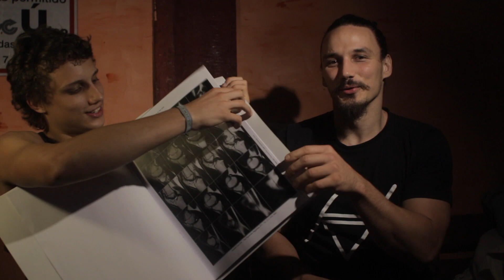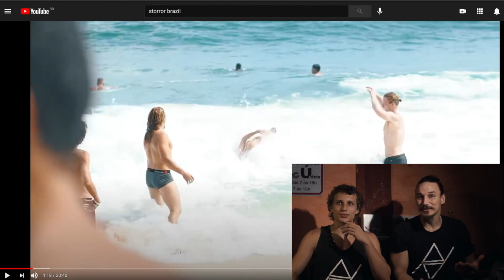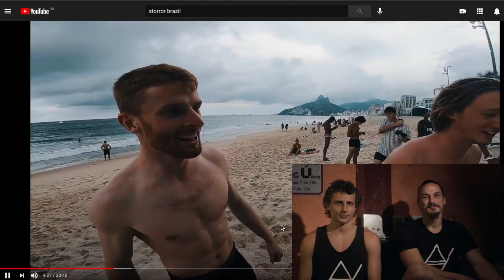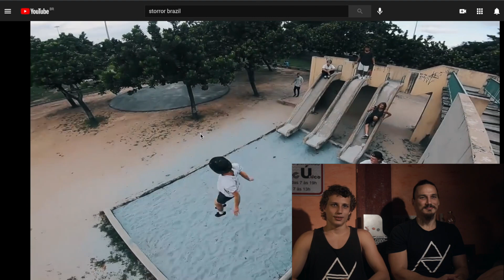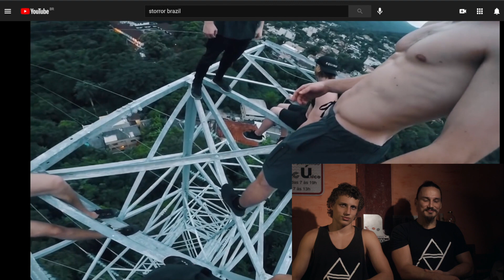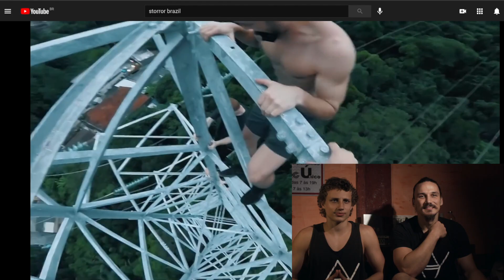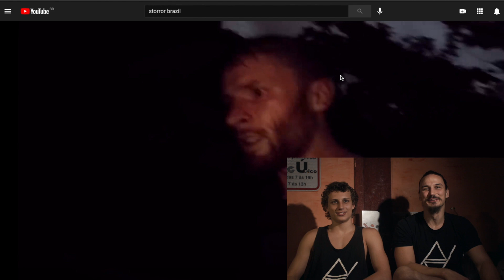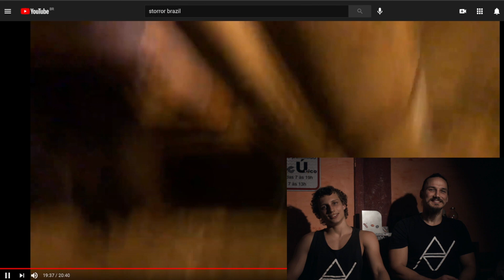STORROR NO BRASIL MAIORES TRETAS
Reagimos ao video do STORROR aqui no Rio de Janeiro, Brasil, mostrando as tretas que aconteceram por trás das câmeras e historia que eles nao conseguiram contar pra vcs no video! Espero que gostem ; }
Networks

Team Members:
Alexandre Roque - @roque.pk
Andre Vilela - @andre_c._vilela